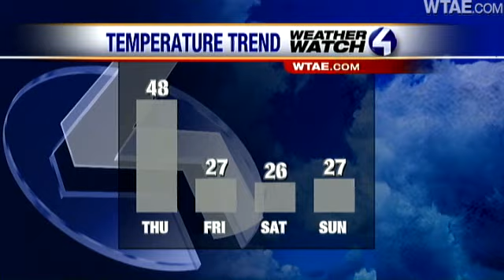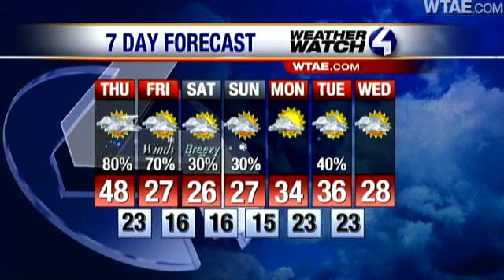Weather Watch 4 Forecast: Cold Front Moving In